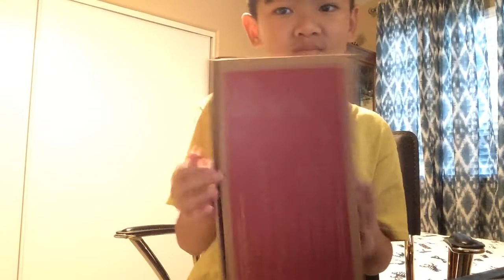Asmr tapping until 5:30